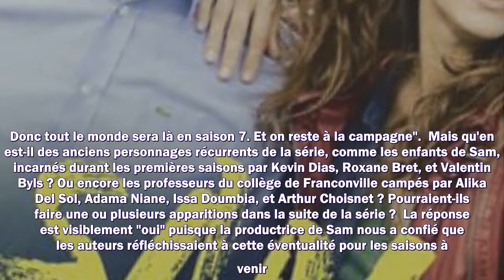Sam sur TF1 les enfants de Sam de retour en saison 7 La productrice répond